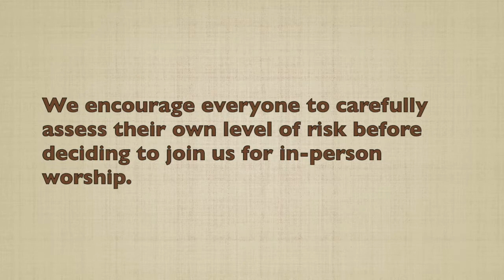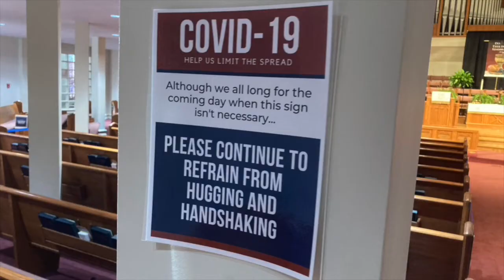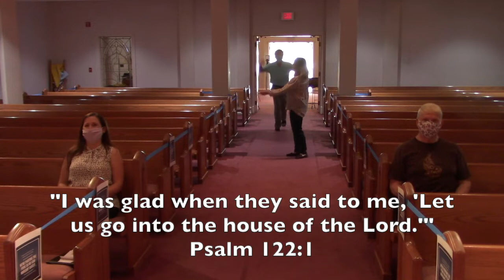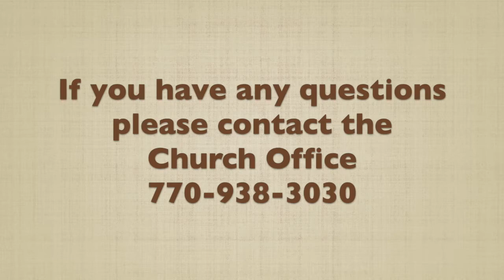Back To Worship Video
This is the video for "Back To In-Person Worship"